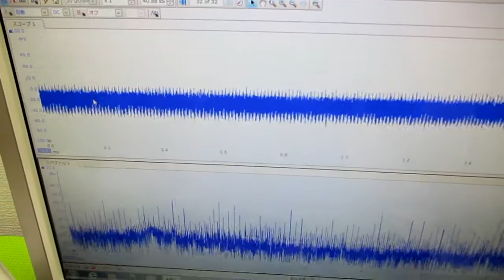超音波の発振制御技術 ultrasonic-labo